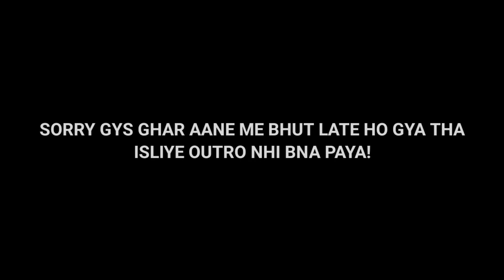Going To Mau ||| Saare Dost Mumbai Chale Gaye 😢 ||| intesab vlog❤